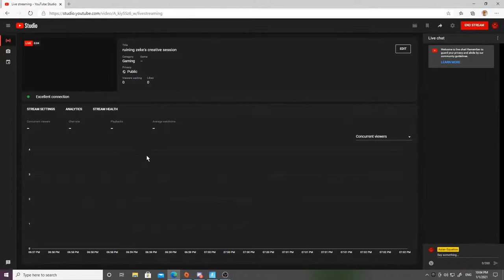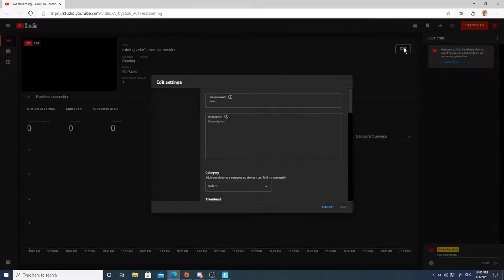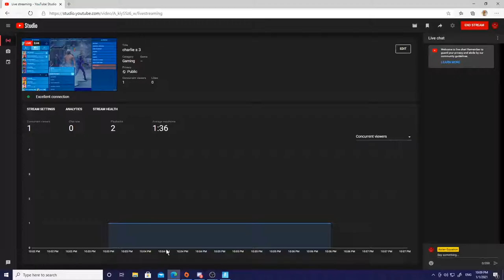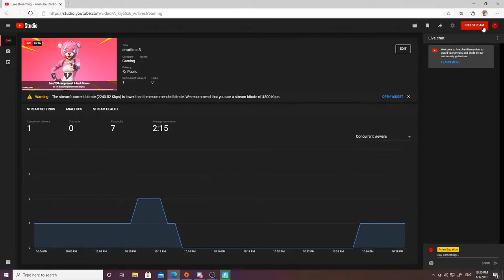charlie s 3